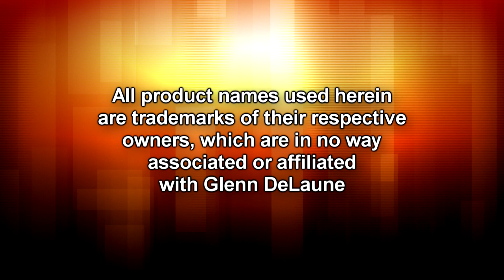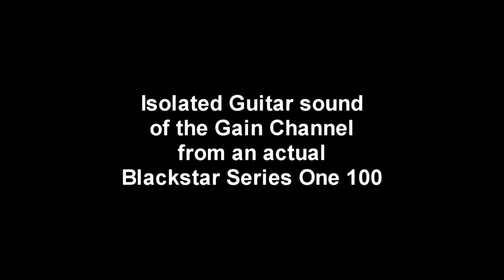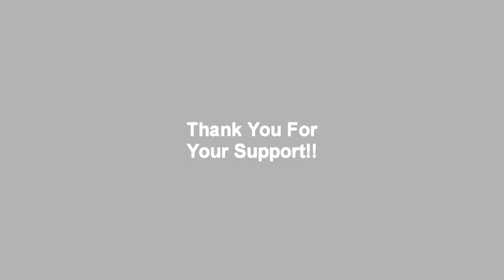Line 6 Helix Blackstar Series One 100 Simulation Patch - by Glenn DeLaune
All of my Custom Helix Patches can be found Thank you so much for your continued support!!